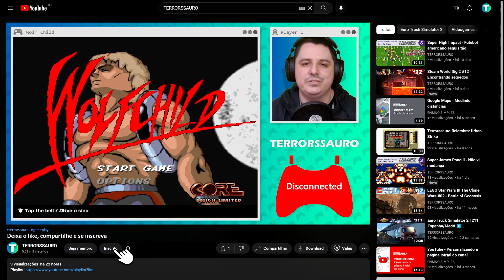Wolf Child - Futurista e difícil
Episódio: 1 Jogo de SNES por dia - W
Jogo: Wolf Child